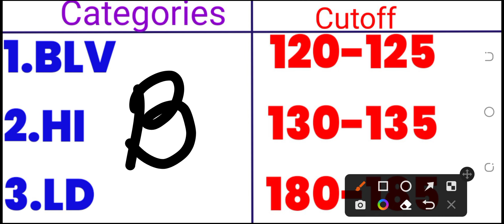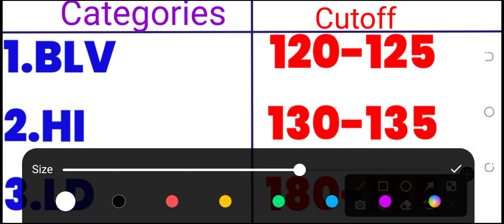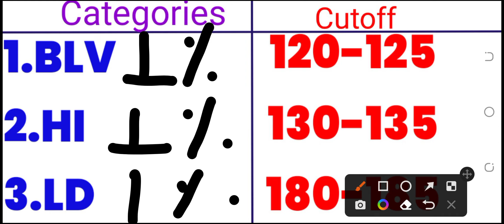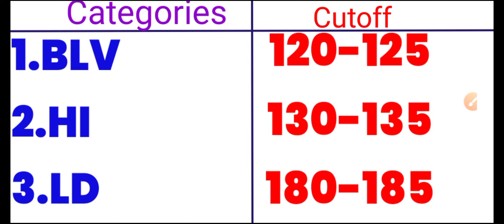PH/दिव्यांग/विकलांग Expected cutoff| REET Mains Level-1 | दिव्यांगों की कटॉफ ( लेवल-प्रथम)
Reet cutoff L-1 ph
ph cutoff,reet mains,reet mains 2023divyang,divyangana song,divyangana jainDivyang vacancy#Divyang_reservation_in_govt._job,